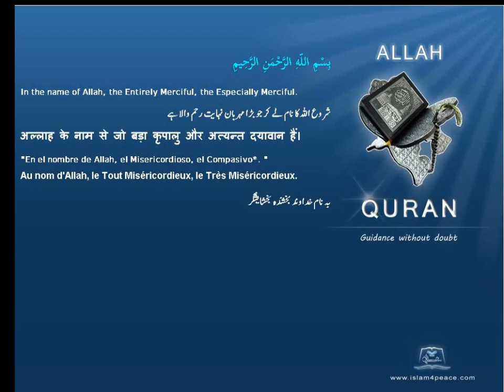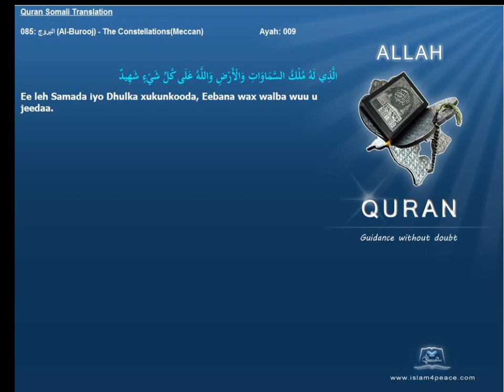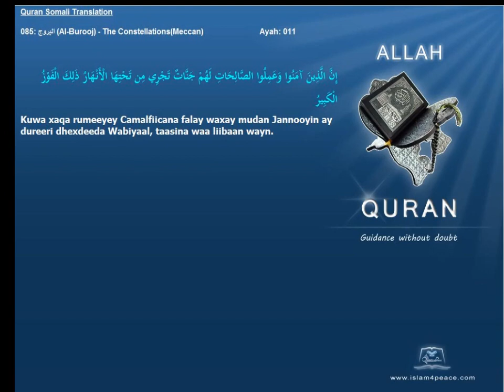Quran Somali Translation 085 البروج Al Burooj The ConstellationsMeccan Islam4Peace com